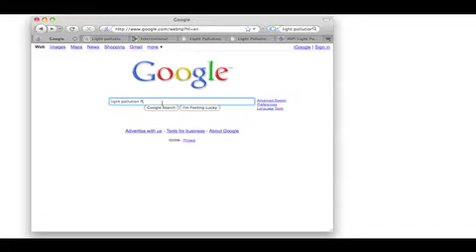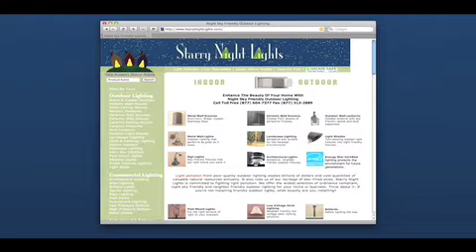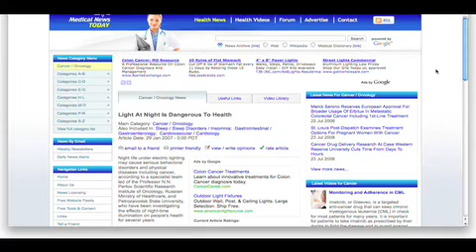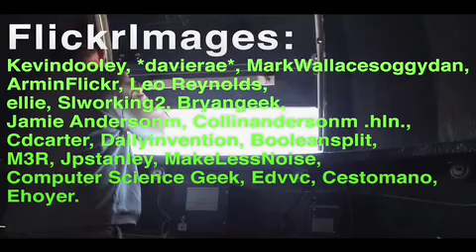GreenerBusiness 22: Starry Night Lights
This week on the GreenerBusiness podcast we speak with Anthony Arrigo about his company Starry Night Lights, which sells only night sky friendly lighting fixtures, and Dr. Schwartz about the effects of light pollution.